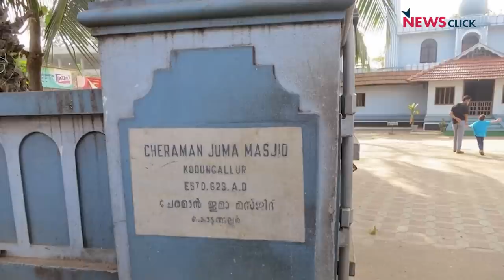'भारत की विविधता पर हमला, देश के मूलभूत ढांचे पर हमला होगा'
भाषा, खान-पान, धर्म या फिर कोई और बात हो, भारत देश अपनी विविधता के लिए जाना चाहता है। पर इस विविधता पर हमले निरंतर जारी हैं। आखिर क्यों सत्ता को इस विविधता से डर लगता है, बात कर रहे हैं नीलांजन और सोहेल हाशमी